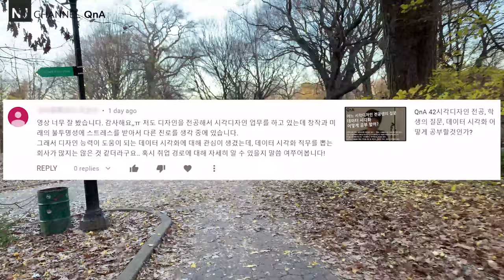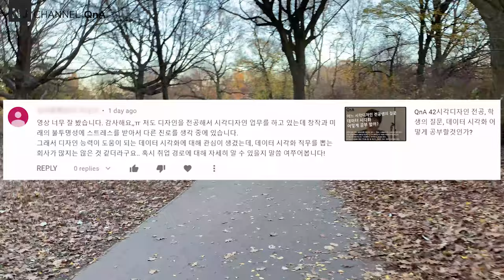NJC_QnA 50, 데이터시각화, 직장에 대해 그리고 공부방법과 마음가짐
QnA 42,시각디자인 전공, 학생의 질문, 데이터 시각화 어떻게 공부할것인가? -

위 비디오에 대한 추가 질문입니다! 감사합니다!

00:12 - 질문
01:19 - 데이터 시각화?
02:31 - 데이터 시각화 직장 구하기?
04:36 -  내 전공에 최선을 다하자
05:54 -  데이터시각화 공부 방법?
10:25 - 중간 요약
12:31 - 코딩공부의 중요성